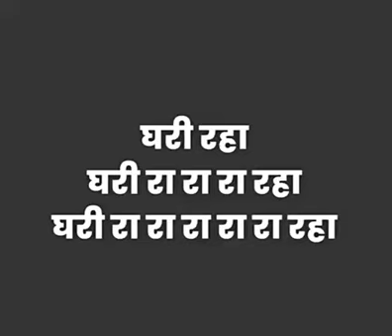घरी रहा | ghari Raha | New What'sapp Status